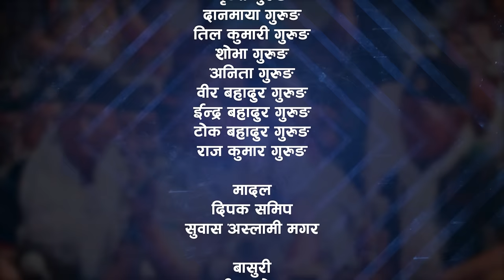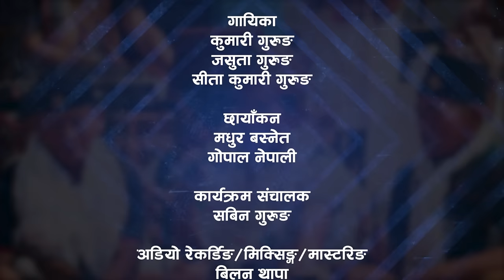1.Thado Bhaka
To preserve the legacy of local village
senior Artists: Live Dohori Gorkhali Thado Vaka.
Bir Bahadur Gurung 69 Vs Kumari Gurung 72 years😍🙏

Planning and Direction: Hari Maya Gurung

Announcer:- Sabin Gurung

Male Vocal:-
Bir bahadur Gurung, Man Kaji Gurung, Narayan Sing Gurung

Female Vocal:-
Kumari Gurung, Jasuta Gurung, Sita Kumari Gurung

Medal:- Dipak Samip, Subhas Aslami Magar
Flute:- Jiban Shrestha.

KeyBoard:- Kapi RK Magar
Octapad:- Manish Thapa Mager

Video grapher:- Madhur Basnet,
Gopal Nepali

Live Audio:- Bilan Thapa:
Recording/Mixing/Mastering.

Coordinators: Prakash Gurung, Prithvi Gurung, Gyanendra Gurung,

Video Editing:- Bishnu Sharma.

Producers:- Hari Maya Gurung/Sita Gurung.

Public Notice:
Download of any portion this video without permission to upload or copy into other channels are prohibited, under copyright law-Website embedding is okay!

Sita Gurung Hari Maya Gurung

कृपया ध्यान दिनुहोला यस च्यानल मा रहेका गीत, संगीत तथा भिडियोको कुवैपनी भाग कपी,डाउनलोड गरी अन्य च्यानलमा अपलोड गरेको पाएमा प्रचालित कानुन बमोजिम कडा भन्दा कडा कारबाही गरिनेछ । “प्रतिलिपि अधिकार उल्लङ्घन”